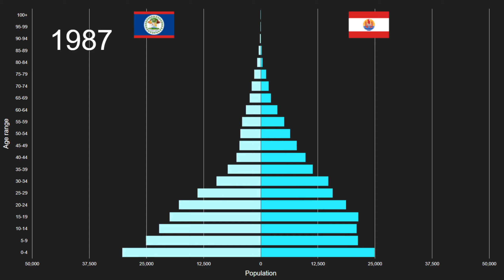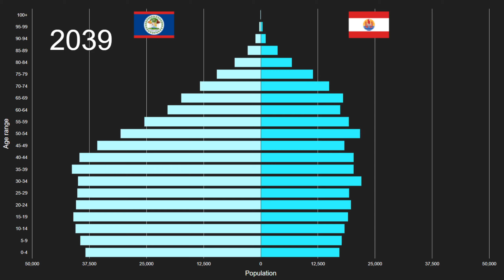Belize vs French Polynesia Population Pyramid 1950 to 2100